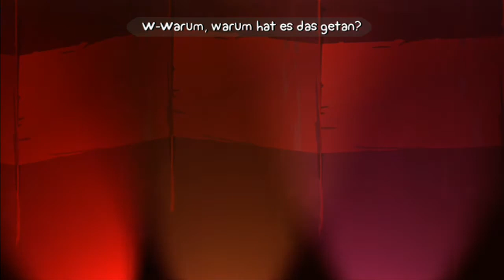BBT - Story Teil 1 - 4 #02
Heeey Leute,
in dieser kurzen Serie zeige ich euch die "Story" von Battle Block Theater. Das ist das zweite von drei Videos. Schreibt doch in die Kommentare, wie euch das Spiel bis jetzt gefällt. Viel Spaß =)